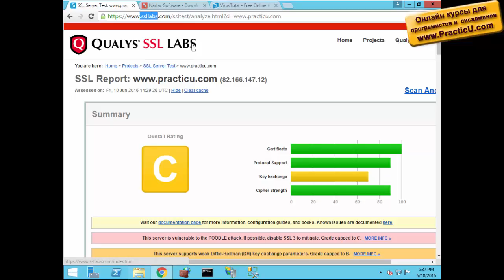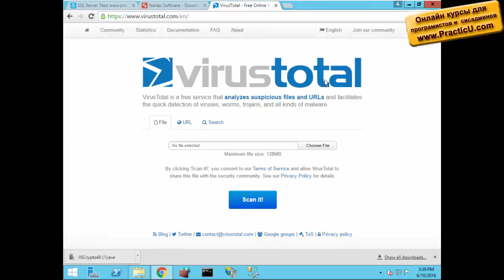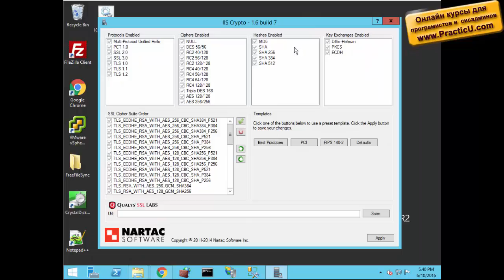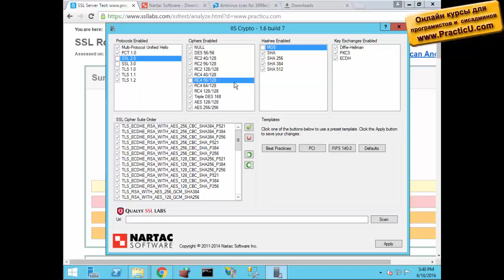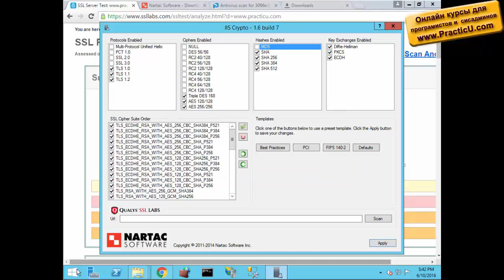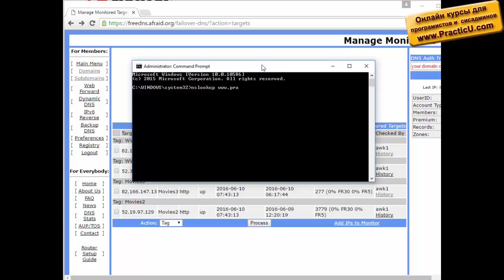IIS Crypto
Курс системных администраторов - MCSA 2016 / 2019